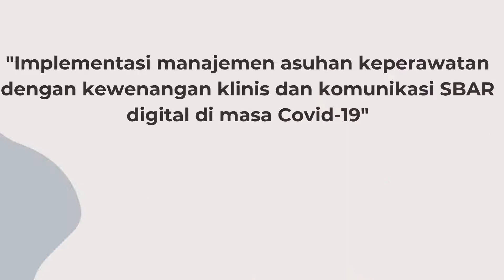Video Pembukaan Webinar Keperawatan Nasional